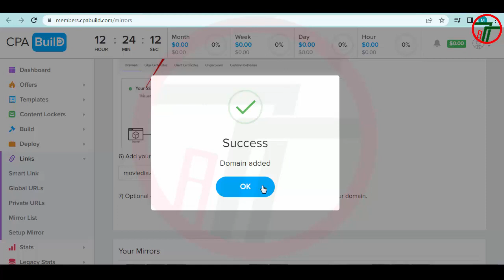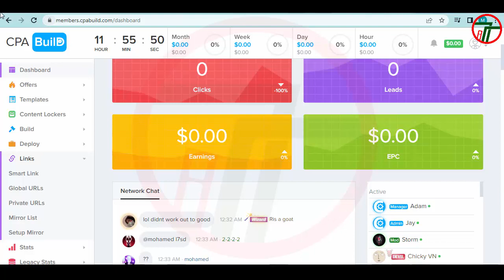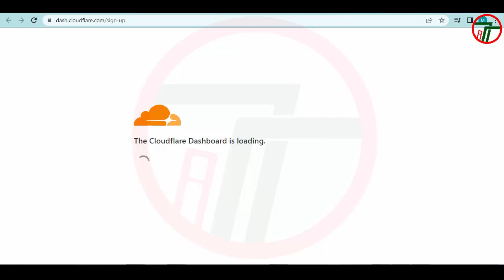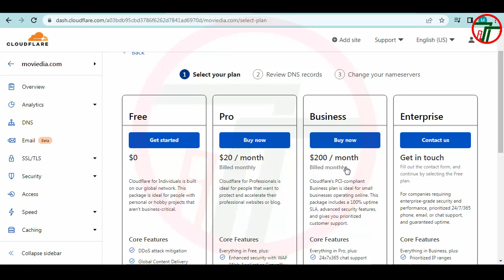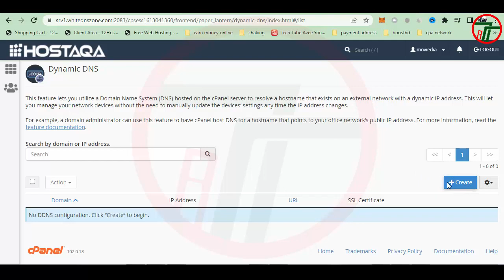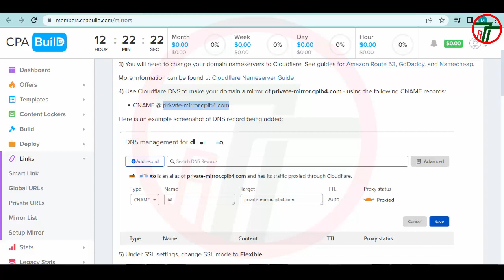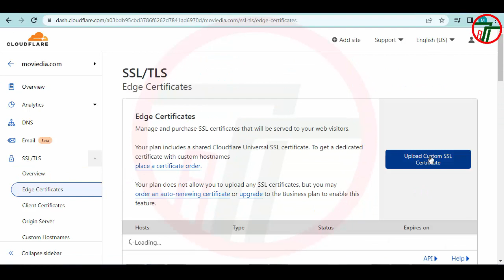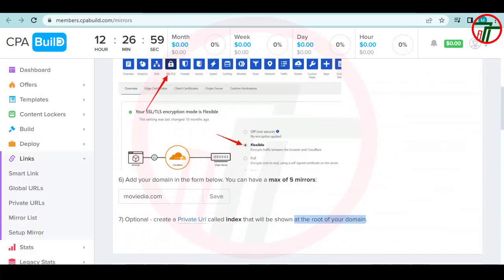How To Setup Private Mirror On CPABuild (Updated) - CPABuild Tutorial BD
এই টিউটোরিয়ালটিতে মূলত আলোচনা করার চেষ্টা করা হয়েছে আপনি কিভাবে সিপিএবিল্ডে প্রাইভেট মিরর সেটাপ করতে পারেন।